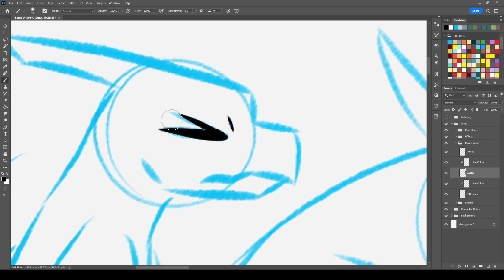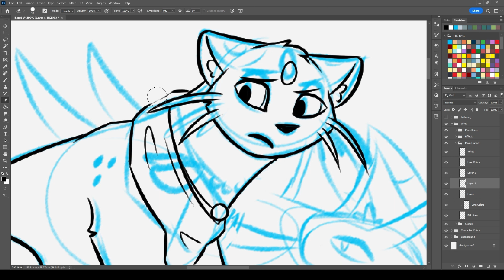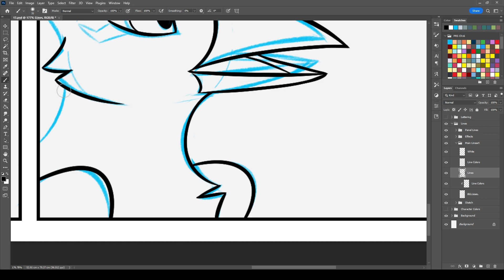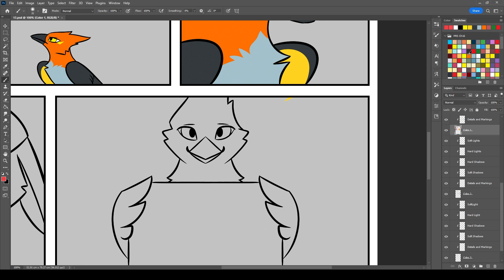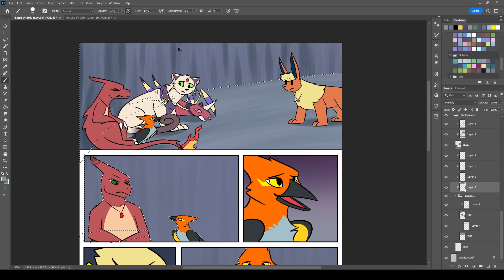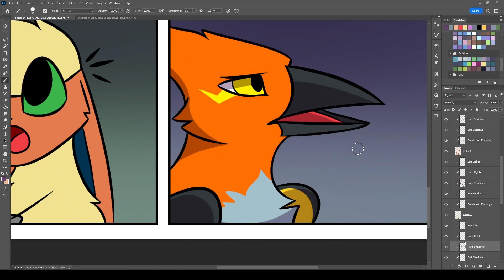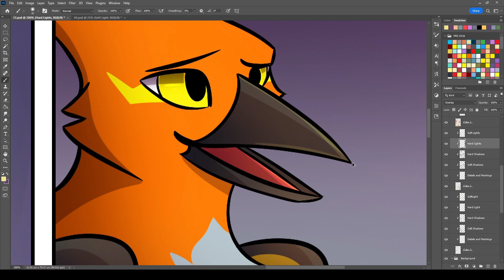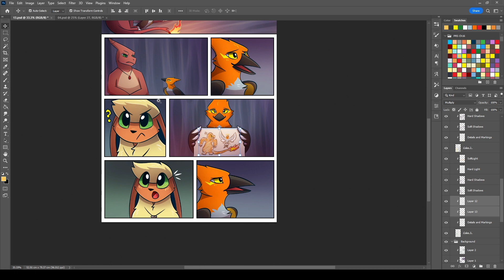PRS 16 13